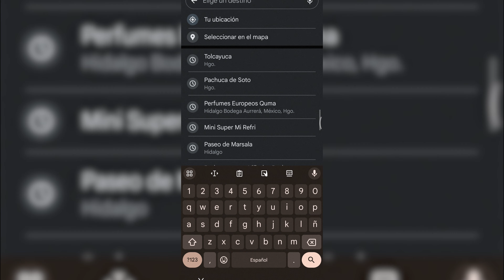Vive frente a la UPMH: Casa de 120m² en Tolcayuca por $1,673,000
¿Buscas la combinación perfecta de comodidad, accesibilidad y oportunidades educativas para tu familia? ¡Descubre tu próximo hogar!

- Ubicada estratégicamente frente a la Universidad Politécnica de Hidalgo, esta casa de 120m² en privada es tu acceso directo al futuro académico y profesional.

- Con un precio competitivo de $1,673,000, esta propiedad está al alcance de todos los créditos, facilitando tu proceso de compra.

- Imagina preparar tus platillos favoritos en una cocina completamente equipada, donde cada detalle ha sido pensado para tu comodidad.

- Olvídate de la falta de espacio con amplios closets y un tanque estacionario que asegura tu suministro de gas sin interrupciones.

- Descansa y recarga energías en una de las 3 acogedoras recámaras, sabiendo que siempre tienes la opción de expandir tu espacio.

- Asegura tu inversión con un apartado de solo $10,000 y da el primer paso hacia la casa de tus sueños.

- No dejes pasar la oportunidad de ver esta maravillosa casa por ti mismo. ¡Agenda tu visita con Ángel Santamaría y comienza a vivir como siempre has querido!

*** Los precios NO incluyen gastos de escrituración ni derechos o impuestos que deriven de la compra.

🏡 Quieres promover tu casa tu mismo?, nosotros te realizamos el video
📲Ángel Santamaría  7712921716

🙋‍♀️COMO GANAR DINERO POR RECOMENDACION HAZ CLIC AQUI ABAJO

Si por alguna razón no te convence esta opción, haznos saber lo que buscas, solo necesitas unos segundos

1.
2.
3.
4.
5.
6.
7.
8.
9.
10.
1.
2.
3.
4.
5.
6.
7.
8.
9.
10.